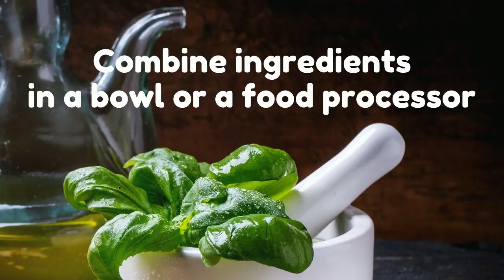How to Cook Pesto Pasta